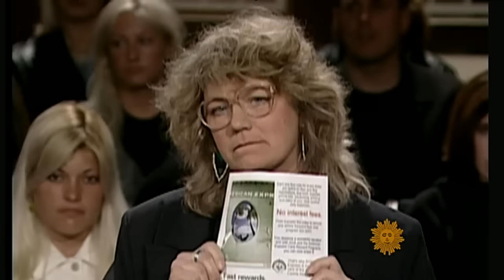Judge Judy living life to the fullest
Every day, more than 10 million Americans tune in to watch Judge Judy Sheindlin dispense her own brand of television justice as both judge and jury, adjudicating case after case with razor sharp wit, a no nonsense demeanor, and intimidating clarity. Rita Braver sat down with the Queen of Television Justice to talk about life, love, and wielding the gavel.